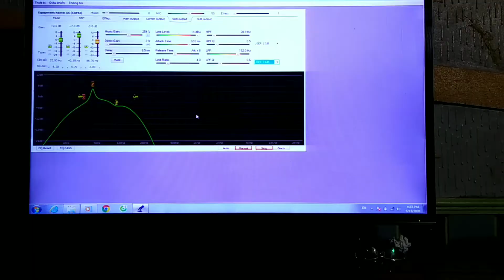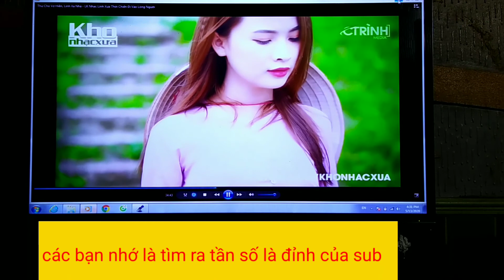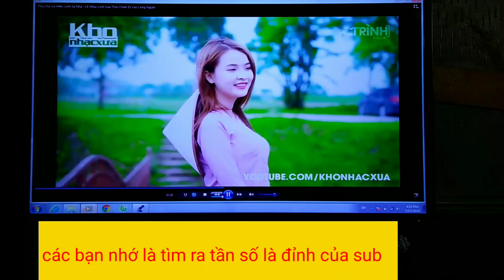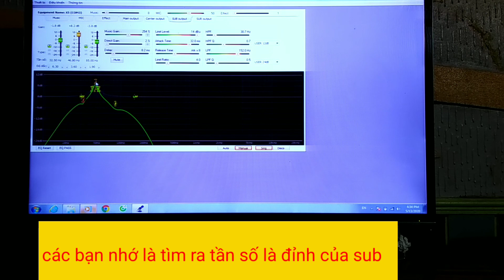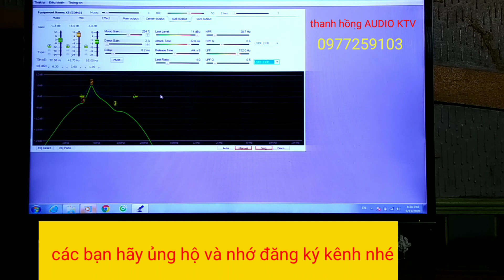HƯỚNG DẪN CĂN CHỈNH LOA SUB, CHỈNH LOA TRẦM TRÊN VANG SỐ,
căn chỉnh loa trầm nghĩ là đơn giản nhưng không đơn giản,nếu căn chỉnh tốt thì bộ dàn KARRAOKE-NGHE NHẠC của bạn rất sinh động nên các bạn hãy xem VIDEO này nhé xin cám ơn...